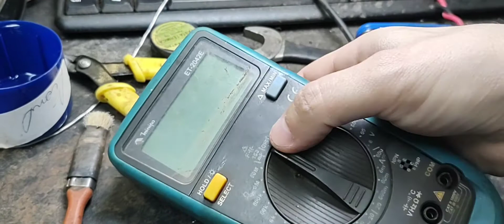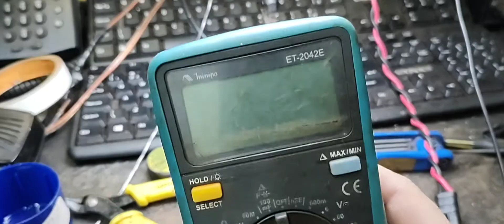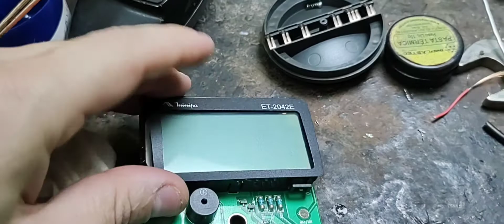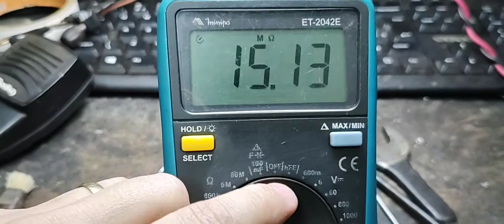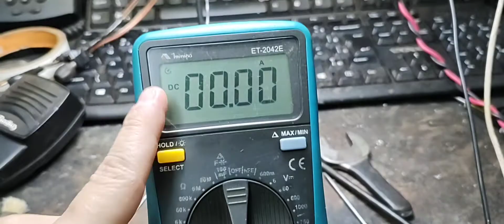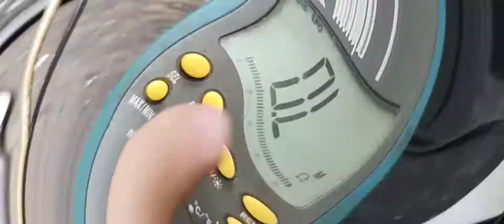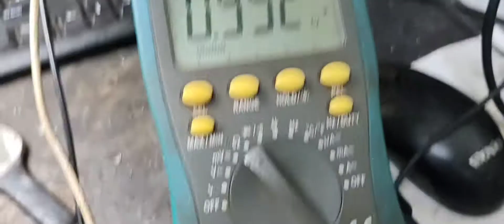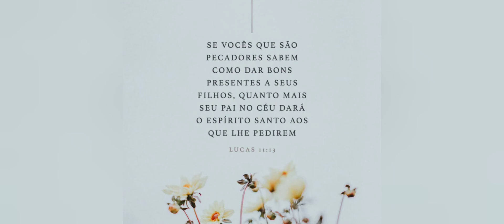MULTÍMETRO MINIPA ET2042E - REVISÃO